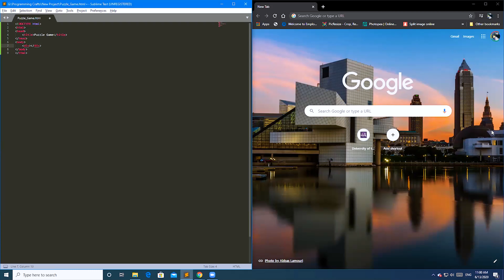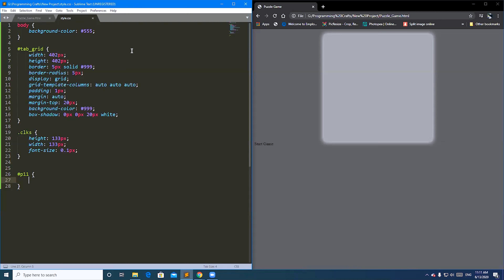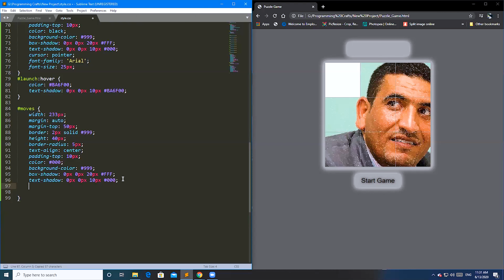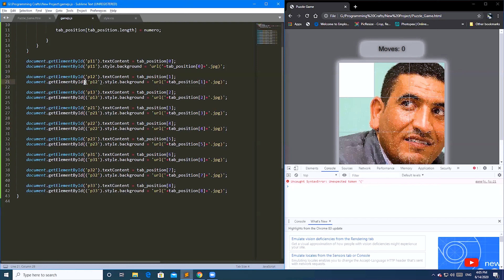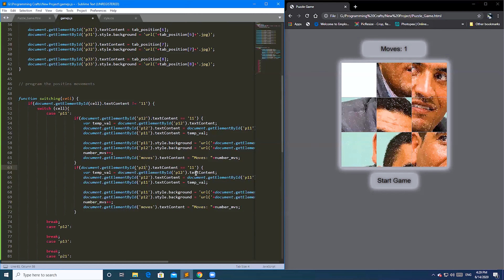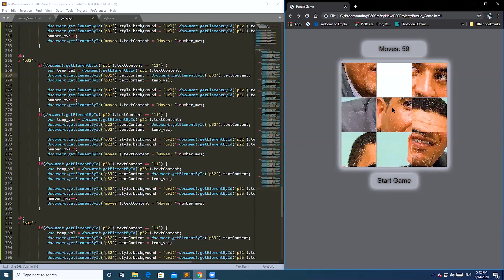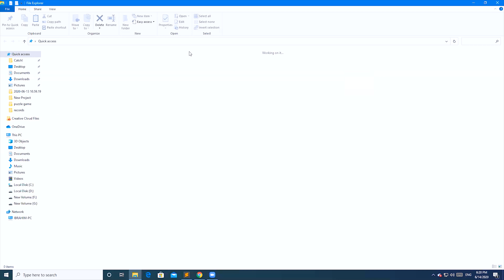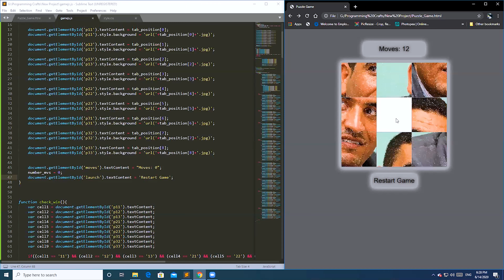Program a Puzzle Game with HTML/CSS/Javascript.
It is an entertainment video showing the whole process of building a puzzle game using HTML/CSS/Javascript.